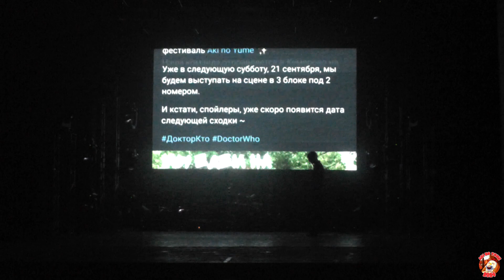Aki no Yume 2024 Открытие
Aki no Yume 2024, г.Кемерово
Блок 1, Открытие